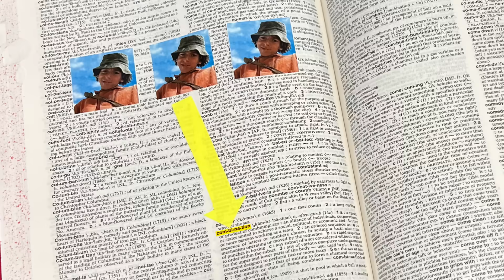Facial Recognition | Friday Challenge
Watch as Minnesota Vikings players attempt to solve a Friday Challenge that includes facial recognition and a lock combination.